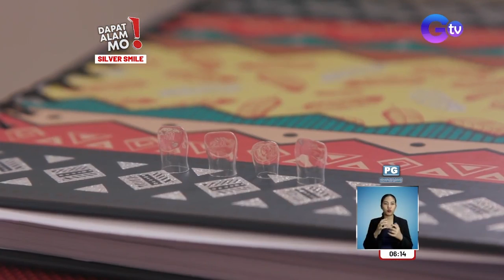Stainless steel crowns, solusyon din laban sa maagang pagkabulok ng ngipin? | Dapat Alam Mo!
(Aired January 18, 2023): Hindi maiaalis sa mga bata ang pagkahilig sa matatamis na kadalasan ay nagiging sanhi ng pagkabulok o pagkasira ng mga ngipin. Kaya naman alam n’yo bang hindi lang tooth extraction ang solusyon sa problemang ito? Panoorin ang video.